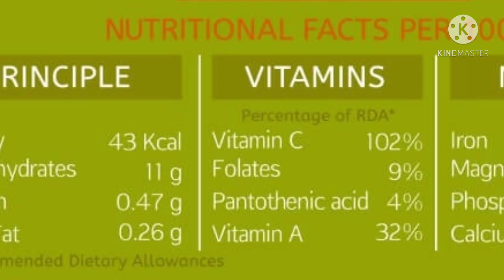Get brighten face with in 5 minutes/papaya ice cubes/Skin lightening ice cubes in tamil